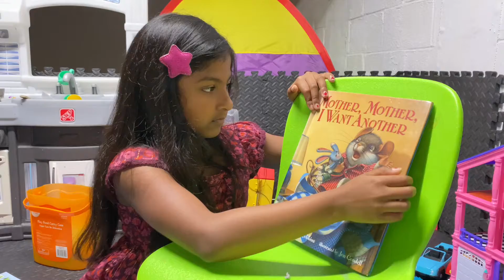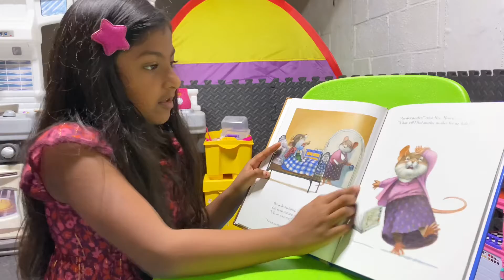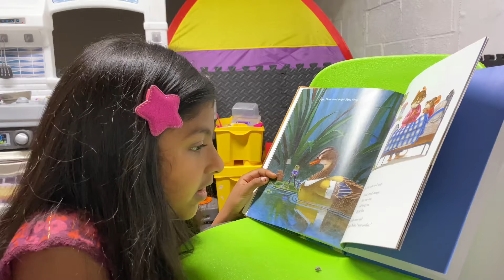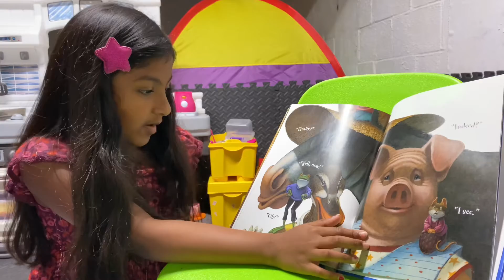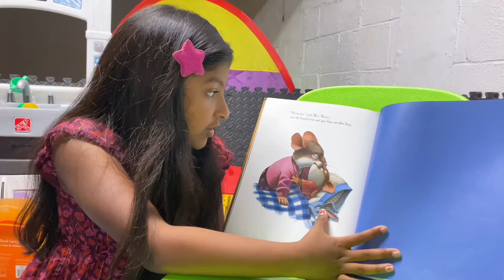Storybook Reading - Mother, Mother I Want Another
Mother, Mother I Want Another

By MARIA POLUSHKIN  ROBBINS
illustrated by Jon Goodell📚